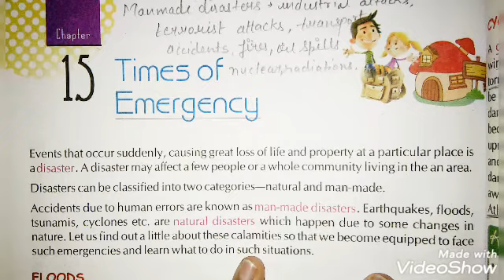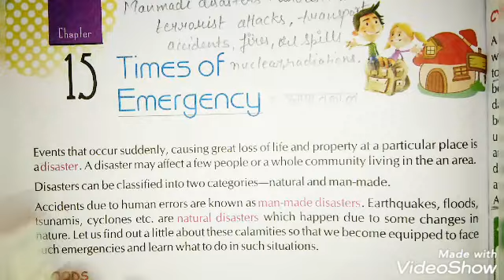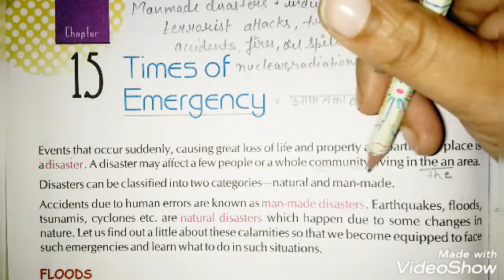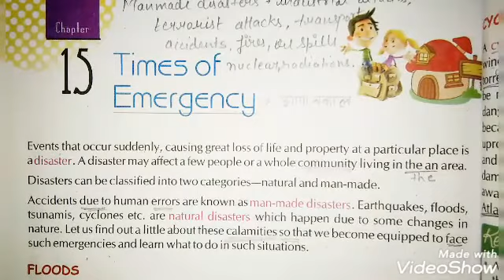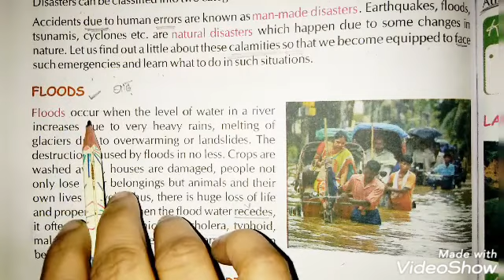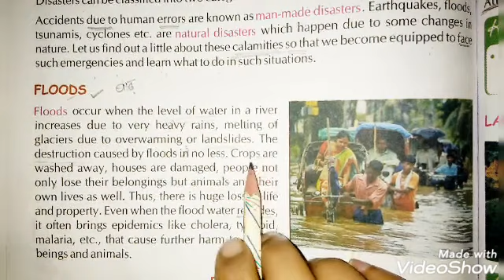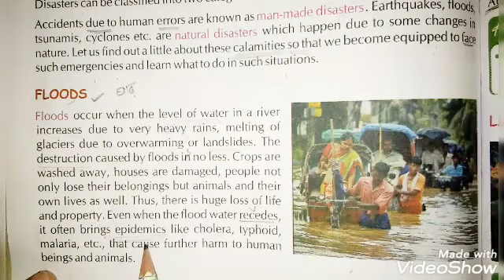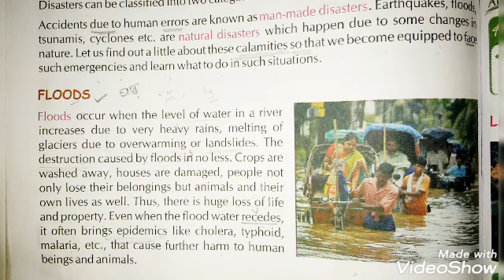EVS II chapter 15.1II class 5 II Times of Emergency